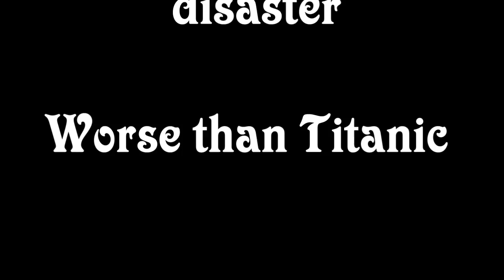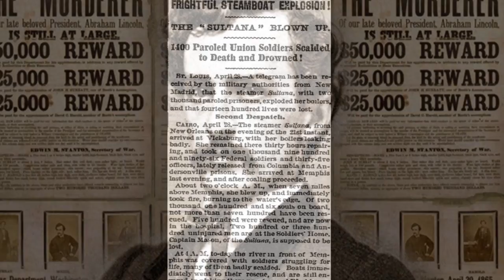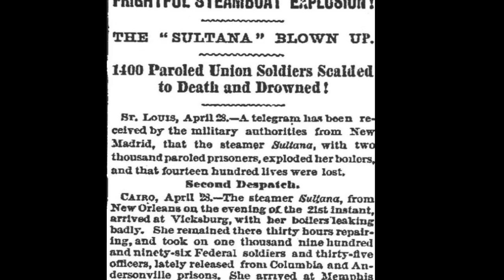The Sultana Disaster: (Jerry Skinner Documentary)